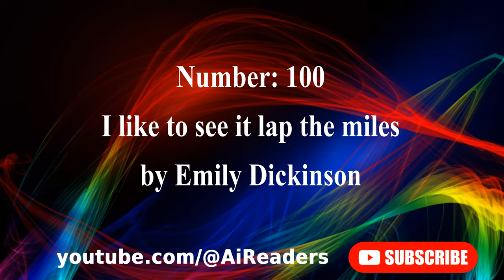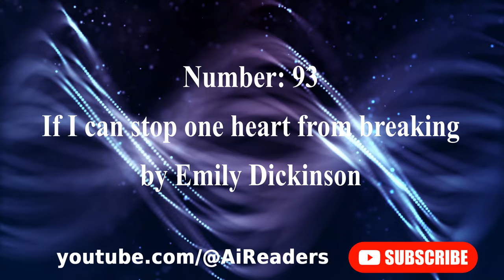A.I. Reading Top 100 Most Famous Poems of English Literature Part 1 Positions from 100 to 91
100 Most Famous Poems of English Literature

Part 1 Positions 100-91

100 - I like to see it lap the miles - by Emily Dickinson,
99 - Simplicity (How happy is the little stone) - by Emily Dickinson,
98 - A Dream - by Edgar Allan Poe,
97 - Casabianca - by Felicia Hemans,
96 - The Eagle - by Alfred, Lord Tennyson,
95 - The Arrow and the Song - by Henry Wadsworth Longfellow,
94 - In Memoriam A. H. H. - by Alfred,  Lord Tennyson,
93 - If I can stop one heart from breaking - by Emily Dickinson,
92 - There is no frigate like a book - by Emily Dickinson,
91 - The Night Has a Thousand Eyes - by Francis William Bourdillon.

Artificial Intelligence software reading poetry.
I searched for the most advanced artificial intelligence software and had them read jokes. This is the result. I hope you enjoy . Soon we will have more video poetry for you.